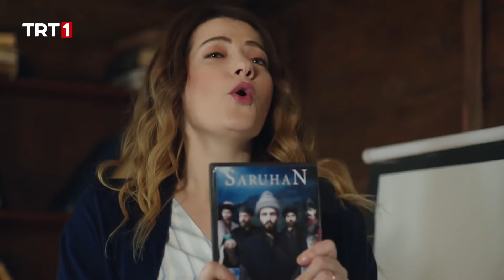Rüya Hocanın Yeni Fikri - Tozkoparan İskender 22. Bölüm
Çelebi taşın yerini tespit ettiğini söyleyince, Fikri ve Salih Vecihi'nin peşine düşerler. Diğer yandan Giovanni de bir eskiciyi takip ederek taşın izini sürmektedir. Birlikte yaptıkları tarih ödevi sunumundan sonra aralarındaki buzları eriten Mavi Ay ve Kasırga takımlarında ise dostluk rüzgarları esmektedir. Ece, daha önceden hazırlamış olduğu Tozkoparan İskender araştırma dosyasını İskender'e hediye eder. İskender dosyayı incelerken, doğduğu köyün, annesinin ve babasının isimlerinin değiştiğini, kendisinden de kıvırcık saçlı yeşil gözlü bir çocuk olarak bahsedildiğini fark eder. Görünüşe göre İskender, tarihten silinmekte ve onun yerini başka bir çocuk almaktadır. Kasırga'yı atlattığını düşünen Mavi Ay, Salih ve Fikri'nin ardından taşın peşine düşer. Ancak Kasırga, Mavi Ay'ın yine kendilerinden bir şeyler sakladığı anlar ve böylelikle Kasırga da Mavi Ay'ın peşine düşer.
Kasırga, Mavi Ay'ın sırrını öğrenecek mi? Tozkoparanlar taşı bulabilecek mi? Tarihte İskender'in yerini başka bir çocuk mu alıyor? Tarihten silinmek istemeyen İskender, Rüya'yı ardında bırakıp geçmişe geri dönebilecek mi?